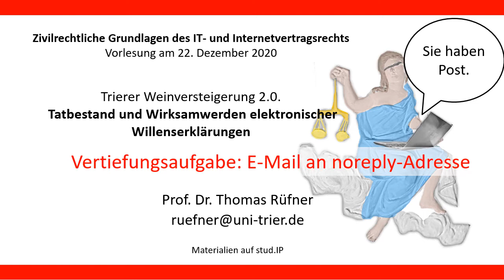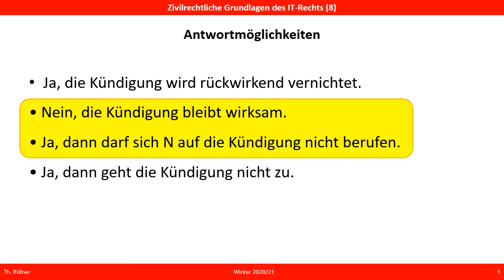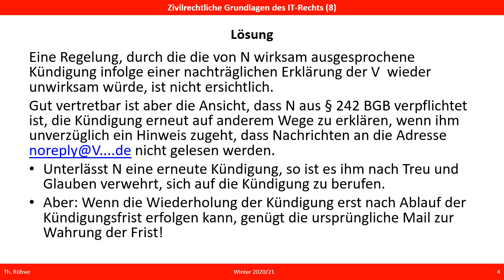E-Mail an Noreply-Adresse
Auflösung zur Vertiefungsaufgabe der vorigen Einheit. Verwendet ein Unternehmen im Geschäftsverkehr eine noreply-Mailadresse ohne hinreichend darauf hinzuweisen, dass Antworten an diese Adresse nicht gelesen werden, so geht eine an diese Adresse gesendete Erklärung gleichwohl zu, auch wenn sie ungelesen bleibt. Was aber gilt, wenn der Absender sofort eine Fehlermeldung erhält, die ihn darüber informiert, dass seine Nachricht nicht gelesen wird? Bleibt dann z.B. eine Kündigungserklärung gleichwohl wirksam?